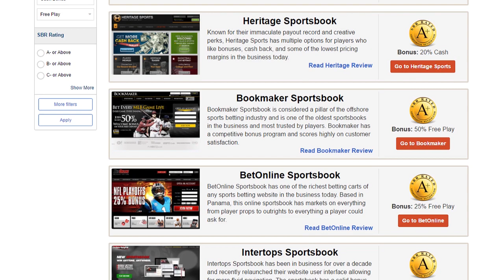The Dodgers vs. Nationals Great Starting Pitching & Even Better Bullpens Lead To A Low Scoring Game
It all comes down to game five with the Los Angeles Dodgers and Washington Nationals. While the Dodgers turn to Rich Hill to continue their playoff hopes the Nats turn to ace Max Scherzer. Neither of them pitched particularly well in their only appearances this series but oddsmakers have still set this total low for this deciding game. Compare all baseball sportsbooks